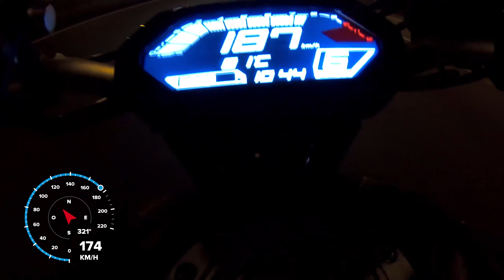Yamaha MT-07 35kw 2021 0-Top Speed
Yamaha MT-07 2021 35 kw (47hp) limited
Sc Project Euro 4
Rider 74kg's 1,75m ⚓
The road is a slightly down 👇